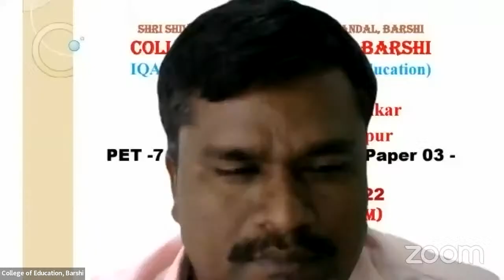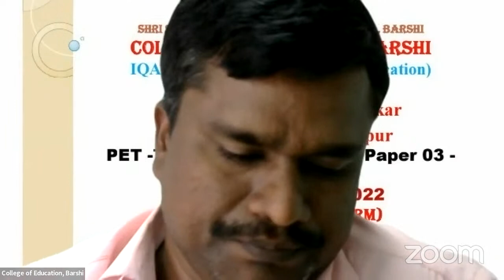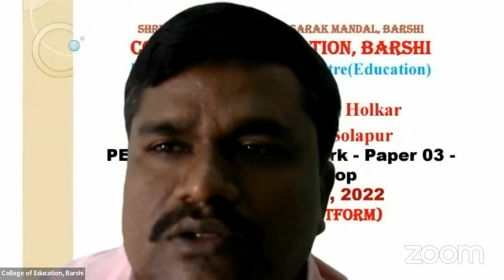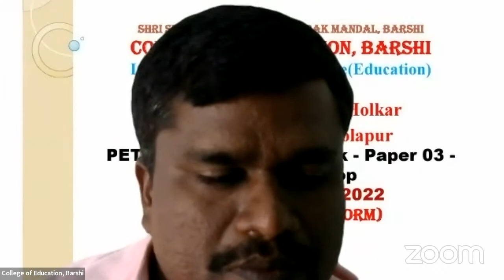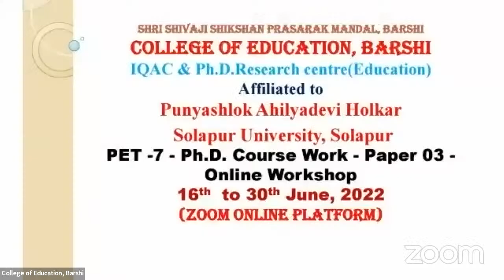Ph.D.Course Work Education Lecture by Dr.M.M.Jadal